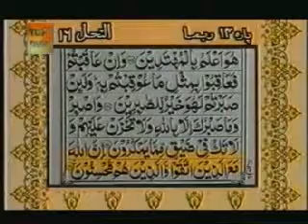Para14 Sheikh Abdur Rehman Sudais and Saood Shuraim Urdu